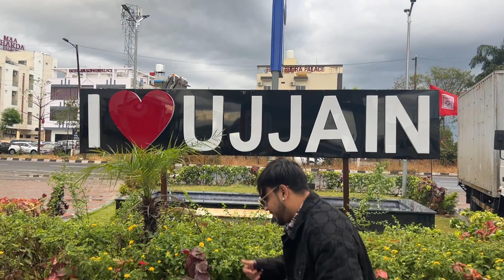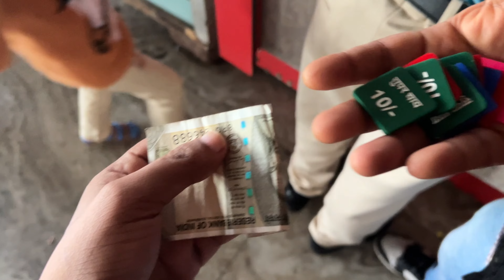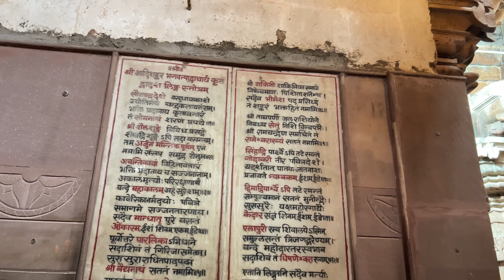Our 2nd Jyotirling | OMKARESHWAR | Part -2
Hi Guys,

Welcome to the enchanting world of Omkareshwar#jyotirling ! Join us as we explore this sacred Hindu temple situated on the beautiful island of Mandhata in the Narmada River.

Dedicated to Lord shiva, this architectural marvel attracts devotees from far and wide. Immerse yourself in the divine aura, witness the stunning surroundings, and experience the spiritual energy that radiates from this holy place.
Come, embark on a soul-stirring journey at omkareshwar Jyotirlinga!"